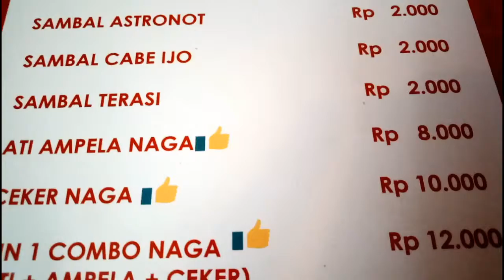Yukk.. Kepedesan Bareng di Warung Pedas S.Parman